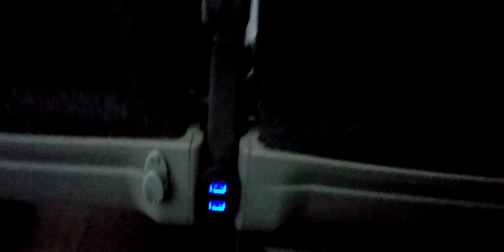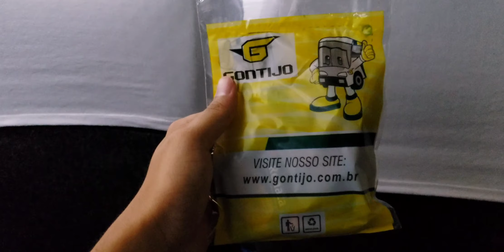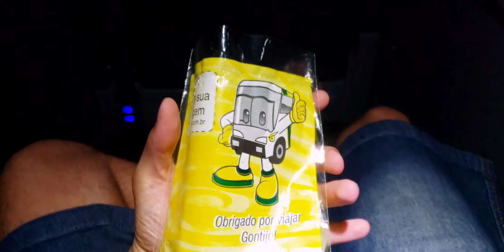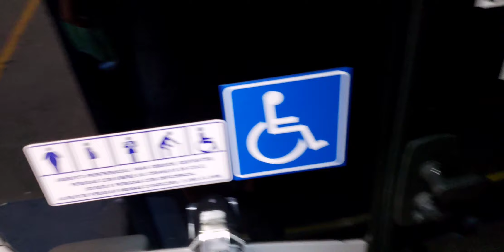Estreando novo ônibus da Gontijo Belo Horizonte x Vitória